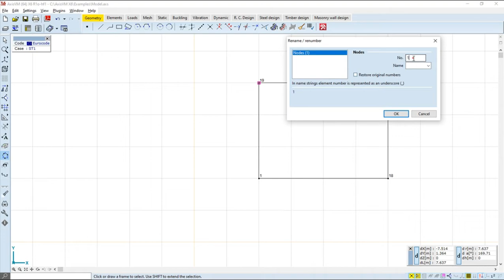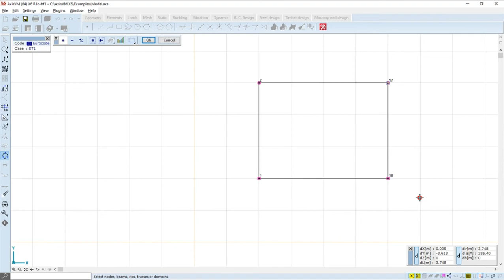3 minutes with...AxisVM x6 - Rename/Renumber